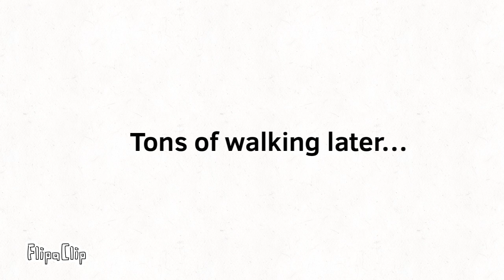The Outbreak Season 3 Episode 5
WE ARE BACK IN BUSINESS!